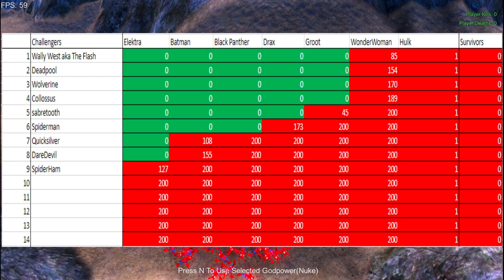UEBS - Spidey Senses Are Tingling, The Hero Gauntlet EP04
Welcome to Ultimate Epic Battle Simulator where i pit certain forces against each other to see who can come out on top and have a laugh doing so.

Please like and subscribe if you like  what you see at this point that will be immensely helpful and any comments to improving my vids or requests will be greatly appreciated

also sharing any of my videos u like will help the channel grow and develop so that too would be absolutely amazing

We also have a discord group so come join us with the inv link below =)

also interested in cheap games? ^^
check out this link to g2a they have alot of discounted games and if u create an account and buy a game from the website after using my link,
You can join my team and can help to support me through g2a goldmine and why not start your own team aswell anybody can do it
(also it is safe to buy from i have used it many times myself i wouldnt recommend it otherwise)